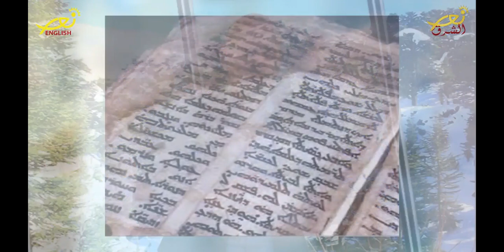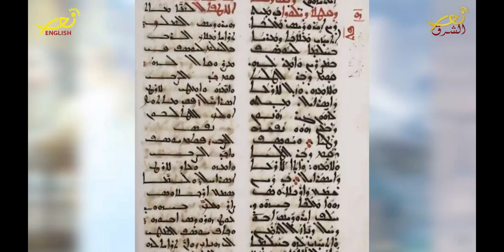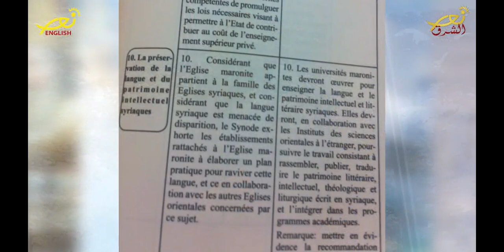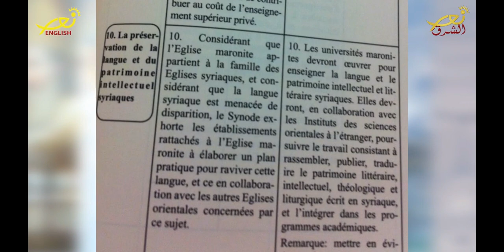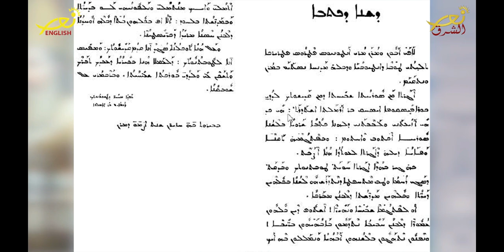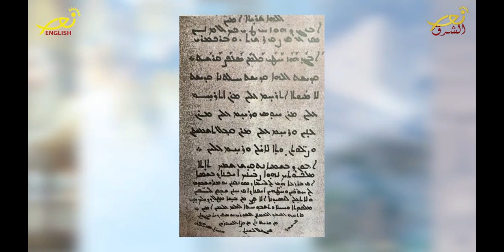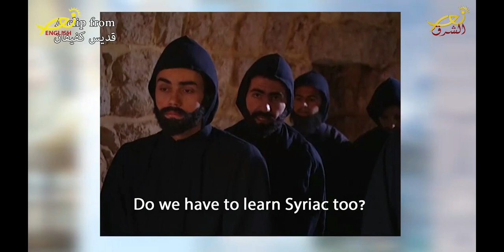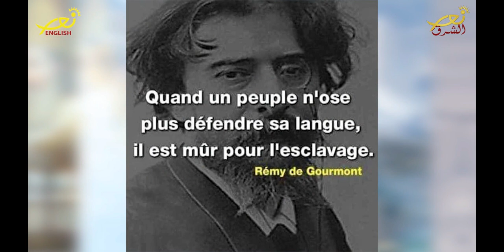3 Lebanon Identity Maronite Patriarchs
Maronite Patrisrchs and preservation of syriac identity